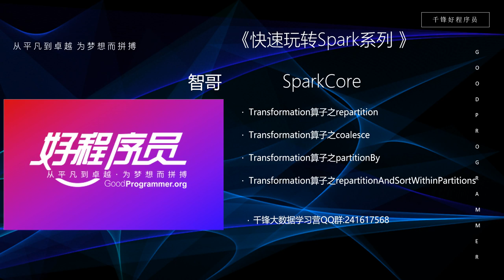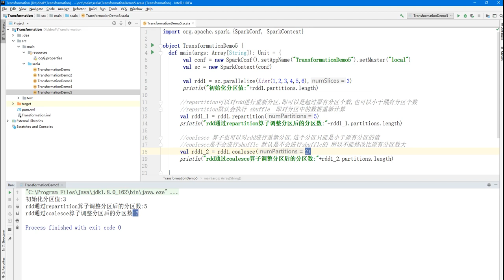大数据快速入门Spark-46_coalesce